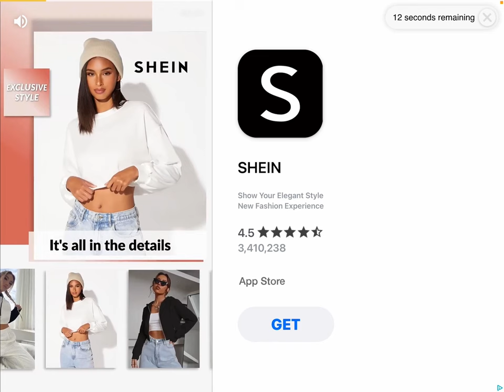Papo Town: The Preschool Series Episode 7 The Countries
We Are Back at Episode 7 Is The Countries